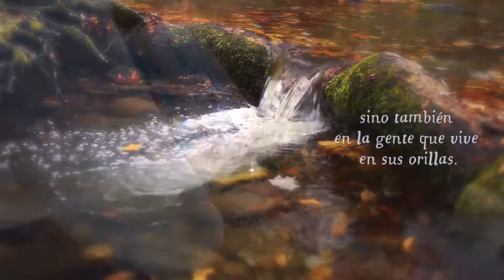"Ríos del mundo", de Volker Mehnert y Martin Haake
Desde el principio de los tiempos, los ríos han servido de frontera cultural o política, de vía comercial, e incluso han jugado un papel en la conformación de las creencias populares. A través de este álbum el lector emprenderá una travesía fluvial inolvidable por 19 grandes ríos de todo el mundo.

Abre bien los ojos y sigue el curso de sus aguas en estos mapas, mientras descubres sus fascinantes secretos, su historia y la diversidad cultural que albergan.